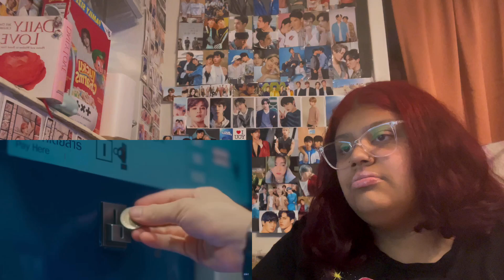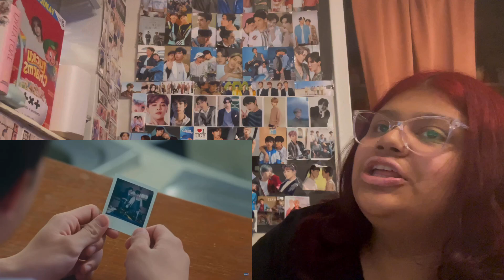(CUTE !!!) - (เขียนรักด้วยยางลบ) My Love Mix-Up! |Ep 10 - Reaction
OMG !!!
PLS !!!